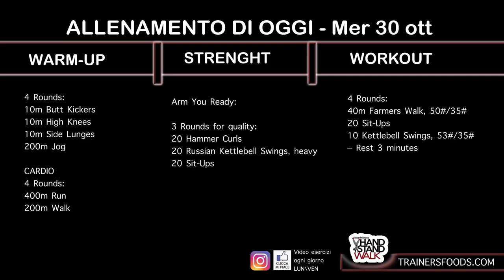Allenamento Oggi Mer 30 ott ( Arm You Ready? ) conosci la camminata del contadino?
L’ allenamento del giorno prevede...ha il focus sulle braccia, iniziando proprio dalla camminata del contadino, mai fatta nei tuoi allenamenti? L'idea è stimolare al meglio le braccia e condizione la forza. Quindi occhio al riscaldamento e via...
The training of the day provides ... does it focus on the arms, starting from the farmer's walk, never done in your workouts? The idea is to better stimulate the arms and condition strength. So watch out for heating and go ...
SONO QUI👇
SCHEDA DI OGGI:
CANALE TELEGRAM:
IMPARA A SALTARE LA CORDA:
WARM-UP

4 Rounds:
10m Butt Kickers
10m High Knees
10m Side Lunges
200m Jog

CARDIO
4 Rounds:
400m Run
200m Walk

Arm You Ready:
3 Rounds for quality:
20 Hammer Curls
20 Russian Kettlebell Swings, heavy
20 Sit-Ups

WORKOUT

4 Rounds:
40m Farmers Walk, 50#/35#
20 Sit-Ups
10 Kettlebell Swings, 53#/35#
– Rest 3 minutes